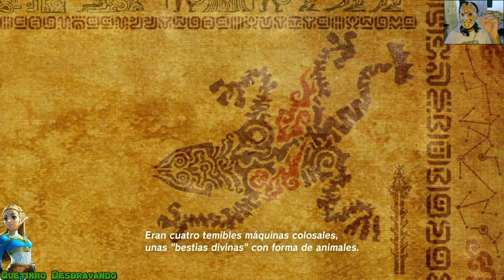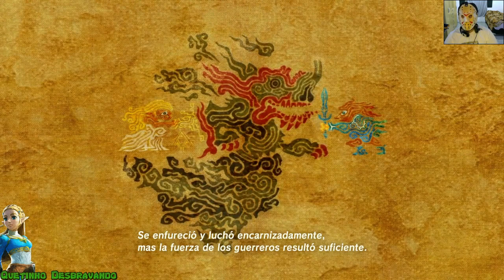Vamos Jogar Zelda Breath of the Wild Parte 10